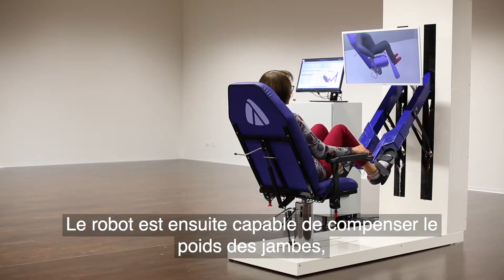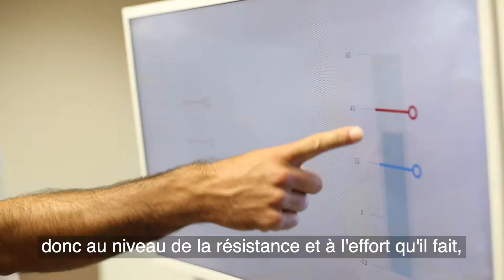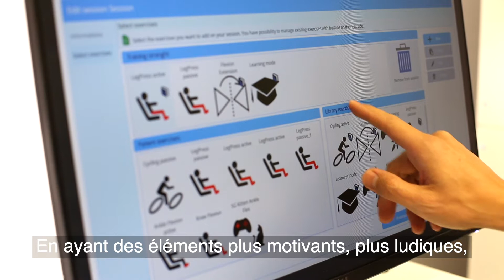BioAlps Networking Day 2019 - Lambda Health System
Des robots intelligents pour réapprendre à marcher